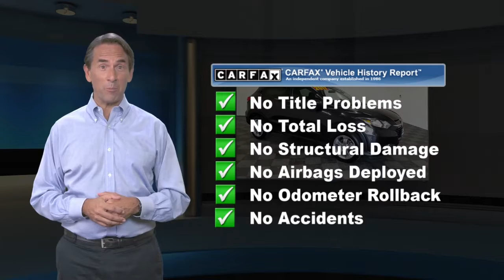Used 2017 Honda HR-V EX, Manahawkin, NJ HHM719647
Causeway Cars

Gray 2017 Honda HR-V EX AWD CVT 1.8L I4 SOHC 16V i-VTEC Carsmart Certified, *AWD*, *LOW MILES*, Comprehensive 100+ point inspection! 6 Month 6,000 Mile Limited warranty!, Complimentary carfax history report!, Complimentary Oil Changes and loaner cars! Plus available EXTENDED protection available!, "Buy Smart with Carsmart Certified best in class benefits". Low no haggle pricing!.Recent Arrival! 27/31 City/Highway MPGAwards:* 2017 KBB.com Brand Image Awards * 2017 KBB.com 10 Most Awarded Brands2016 Kelley Blue Book Brand Image Awards are based on the Brand Watch(tm) study from Kelley Blue Book Market Intelligence. Award calculated among non-luxury shoppers. Kelley Blue Book is a registered trademark of Kelley Blue Book Co., Inc.Every pre-owned vehicle comes with the Causeway Advantage. Complimentary oil changes for the life of the vehicle, loaner cars, and multi point safety inspections. Ask us how you can make money using our Causeway Referral Program. *Synthetic and Diesel vehicles will get a $30 credit towards oil change.Reviews:* Easily accommodates five average-sized adults; clever cargo solutions make it more versatile than rivals; excellent fuel economy figures; outward visibility is unobstructed. Source: Edmunds

[RLVID:5965:a512ec161b9c507a:eb91a50e02bf7170:1]